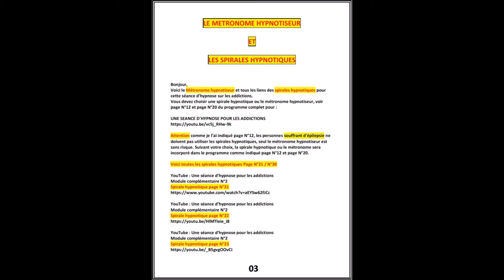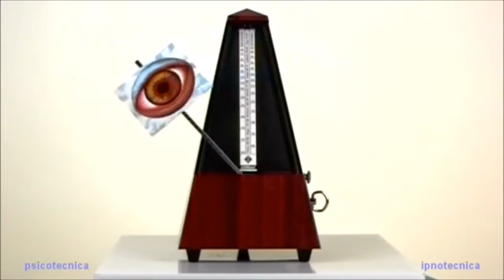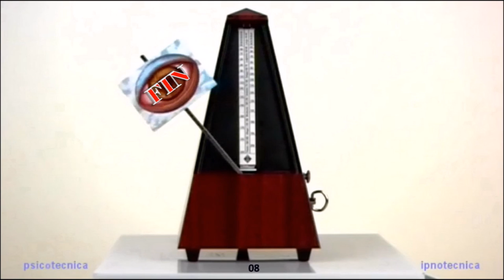LES SPIRALES HYPNOTIQUES - LE METRONOME HYPNOTISEUR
Bonjour,

LES SPIRALES HYPNOTIQUES ET LE METRONOME HYPNOTISEUR

Voici le Métronome hypnotiseur et tous les liens des spirales hypnotiques pour cette séance d'hypnose sur les addictions.
Vous devez choisir une spirale hypnotique ou le métronome hypnotiseur, voir page N°12 et page N°20 du programme complet pour :

Attention comme je l'ai indiqué page N°12, les personnes souffrant d'épilepsie ne doivent pas utiliser les spirales hypnotiques, seul le métronome hypnotiseur est sans risque. Suivant votre choix, la spirale hypnotique ou le métronome sera incorporé dans le programme comme indiqué page N°12 et page N°20.

Voici toutes les spirales hypnotiques Page N°21 / N°30

YouTube : Une séance d’hypnose contre les addictions
Module complémentaire N°2

YouTube : Une séance d’hypnose contrer les addictions
Module complémentaire N°2

Pour une bonne lecture, réglez la définition dans la vidéo en bas à droite : HD ou HD 1080.
Cordialement